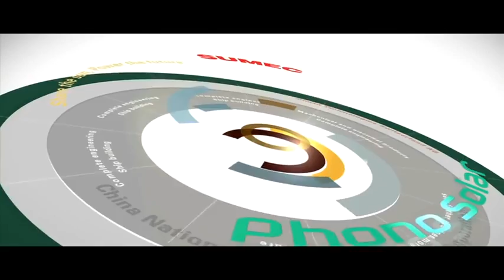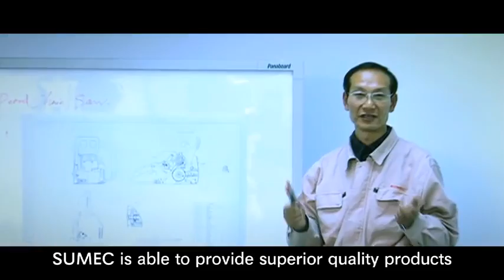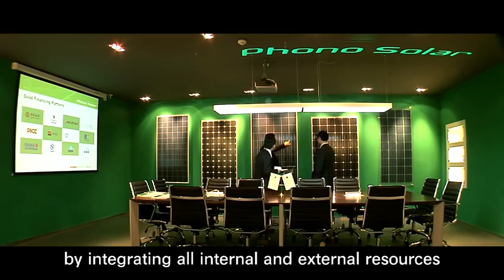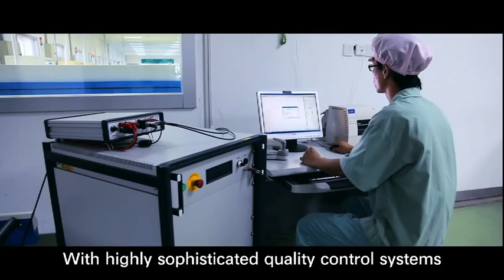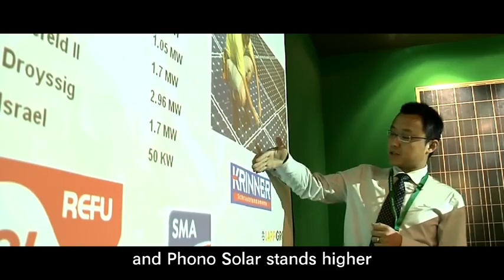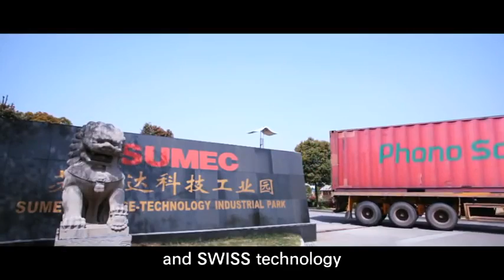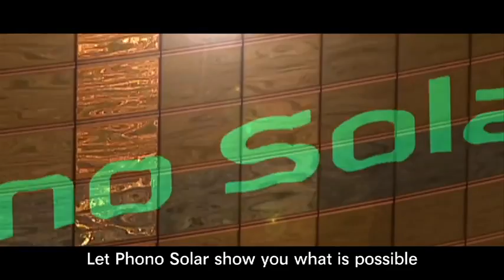High Quality Phono Solar Photovoltaic Modules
Phono Solar harnesses the power of sun and shares this energy with you every day.